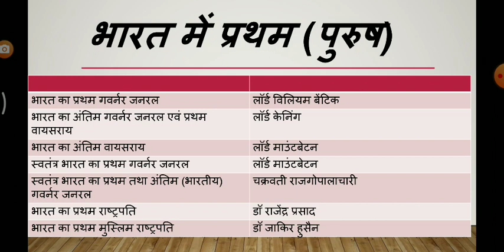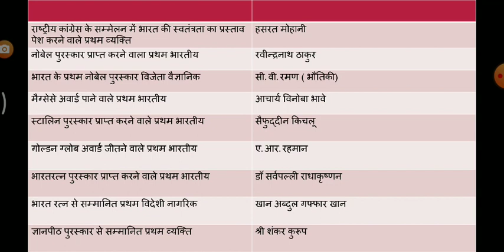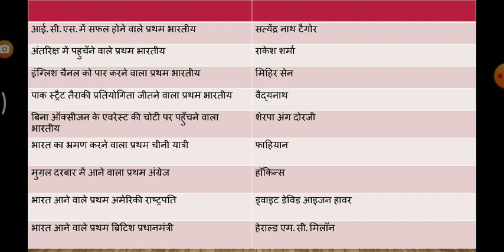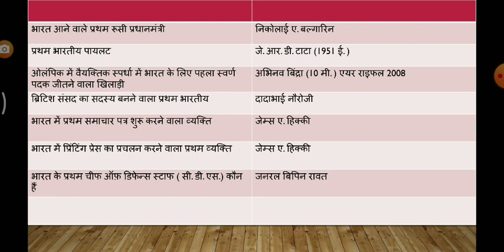सामान्य ज्ञान , करंट अफेयर्स- भारत में प्रथम ( पुरुष), from Aggarwal classes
सामान्य ज्ञान,-करंट अफेयर्स- भारत में प्रथम ( पुरुष), for SSC, RRB, DSSSB, ALL STATE SSC, and all other competitive examinations, from Aggarwal classes. For much such videos,